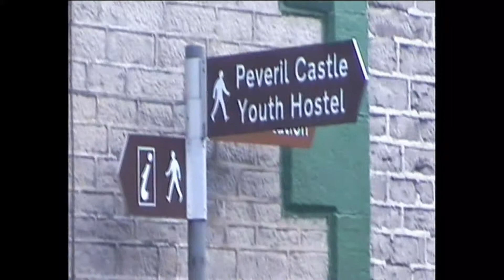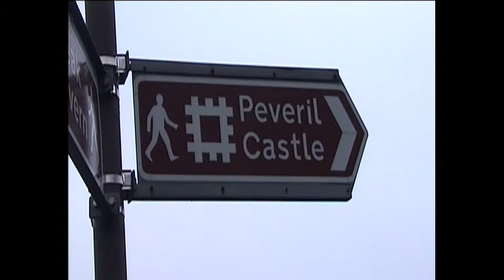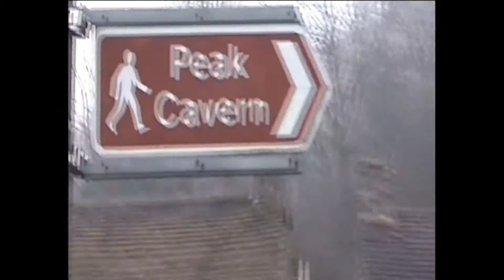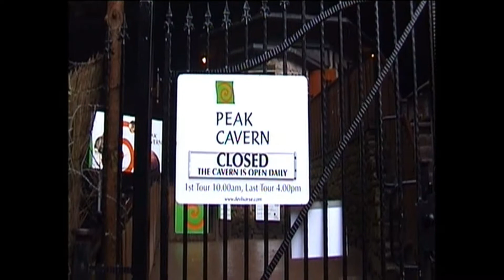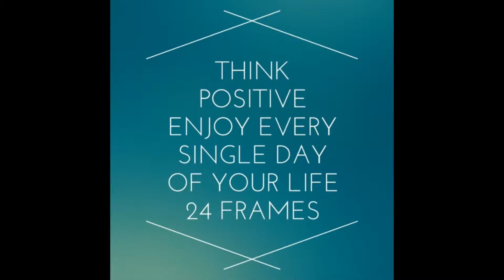Peak District England. Blue John Mines & Village. PT 1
Digital 8 classics. Part 1
Support my new channel